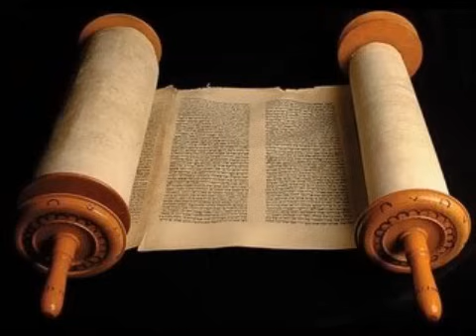Salmos 41 - Cid Moreira - (Bíblia em Áudio)